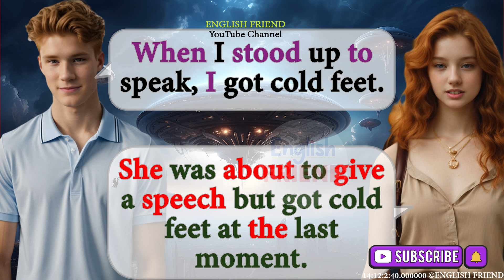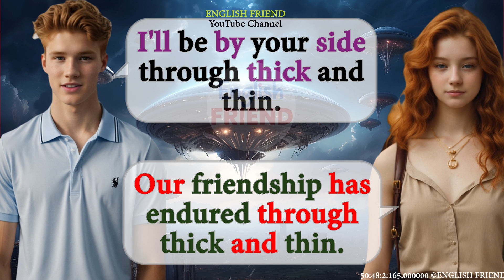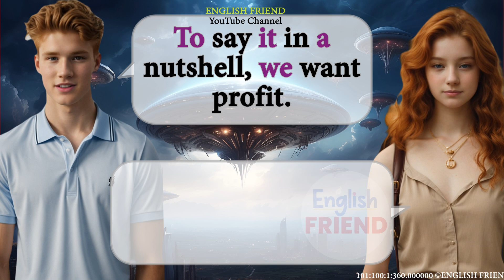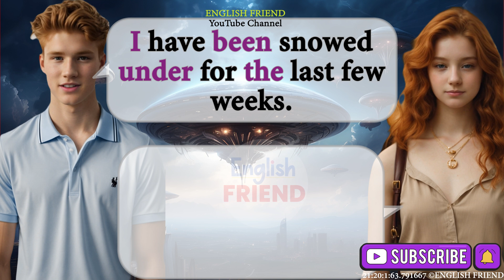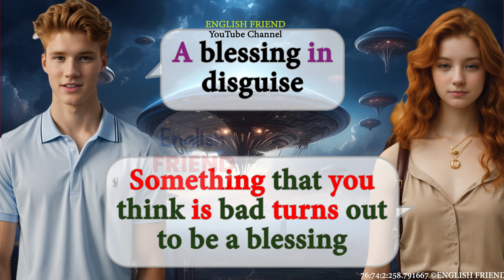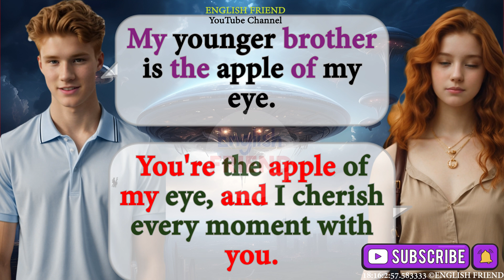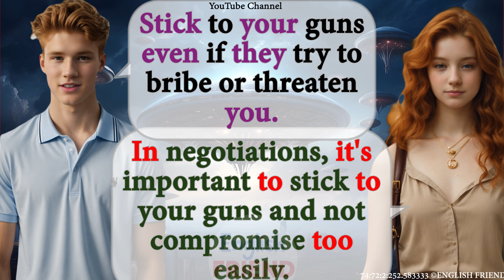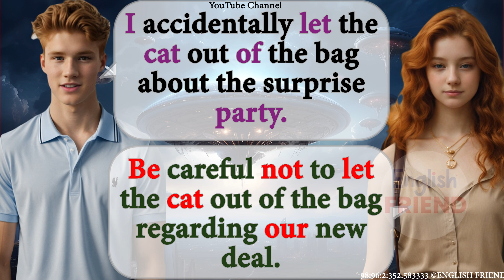Learn English Idioms and Phrases English speaking and listening skills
Learn English Idioms and Phrases
🔥Improve English Speaking Skills Everyday ✅ English Conversation Practice americanenglish basic 1
How to Fluency Boost in English Speaking
English conversation mistakes to avoid
Common English speaking mistakes to avoid
English sentences for beginners
Daily use English words to develop vocabulary
How to Speak Fluent English Like a Native Speaker
With the help of this English speaking video you will be able to speak English fluently and confidently.
English Listening for Beginners Basic Conversation Improve English speaking skills